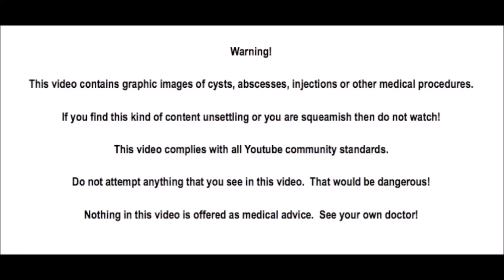Double Dilated Pore (Concerto)